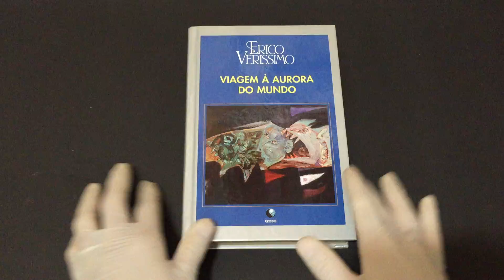Compre Agora:Viagem à Aurora do Mundo